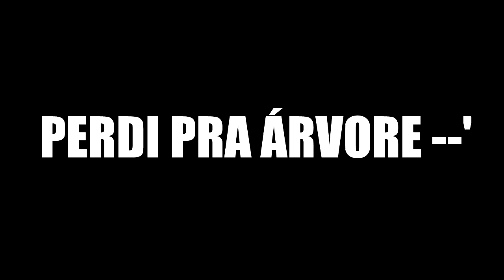COLOQUEI UMA CÂMERA EM UM PIPA! SUBIU?